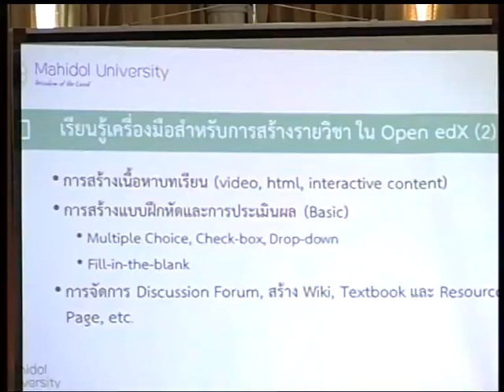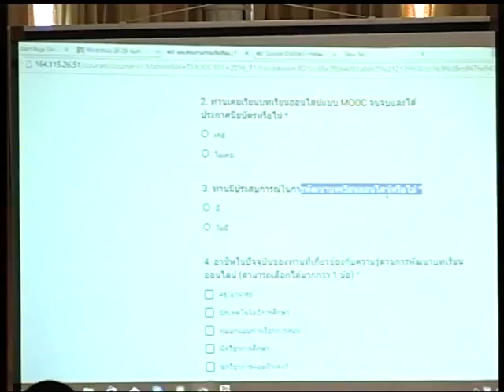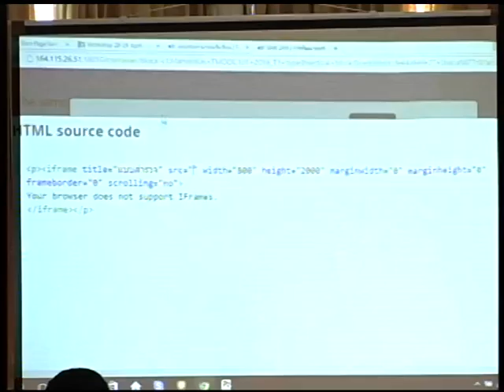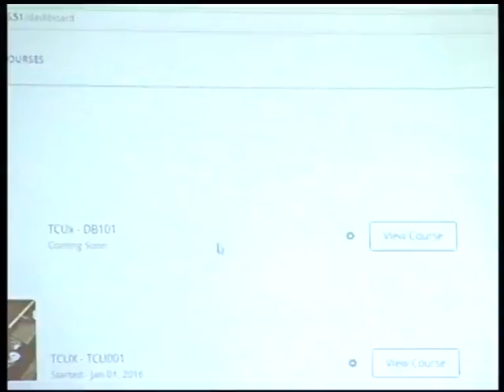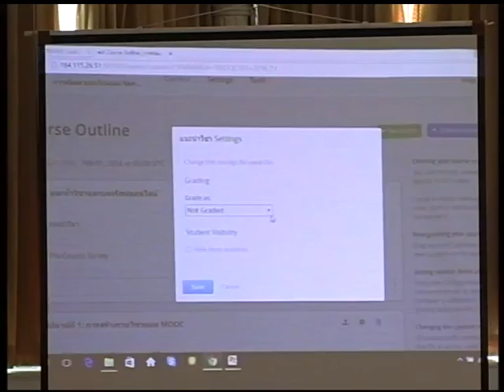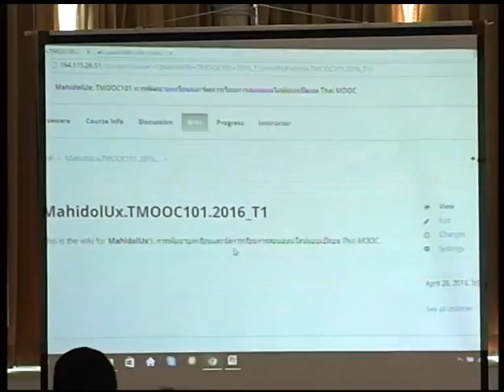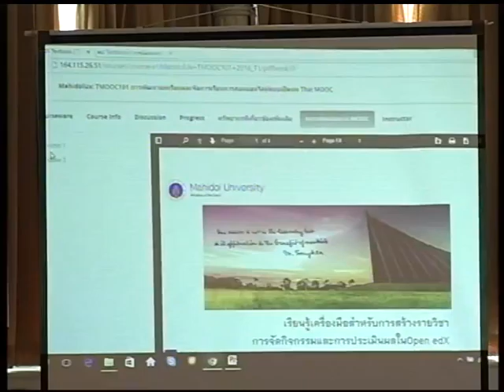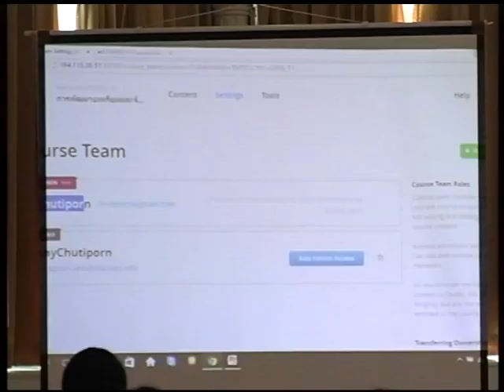เรียนรู้เครื่องมือสำหรับการสร้างรายวิชา Open edX 4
โดย รศ. ดร.ชุติพร อนุตริยะ ผู้ช่วยอธิการบดีฝ่ายการศึกษา มหาวิทยาลัยมหิดล
        นายจิระ ชนรักสุข        นักวิชาการศึกษา